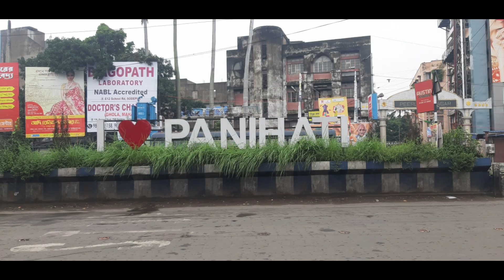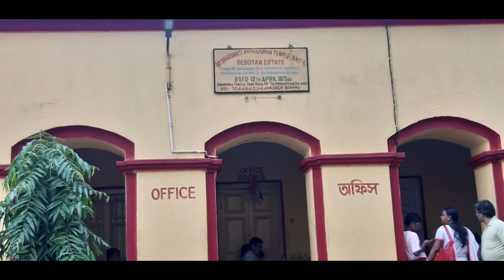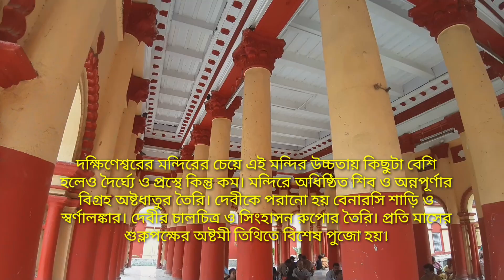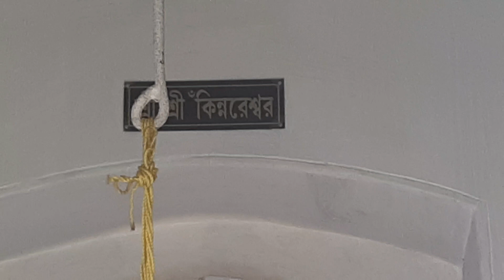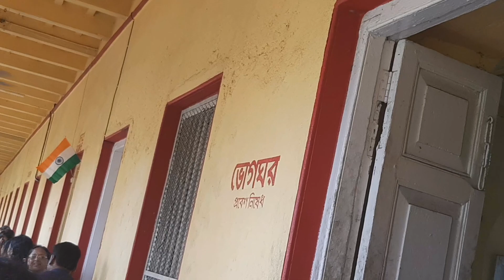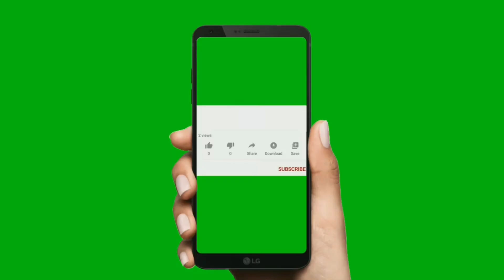Shiv Shakti Maa Annapurna Mandir I 2nd Dakshineshwar Mandir Kolkata Barrackpore I Annapurna Mandir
Shiv Shakti Maa Annapurna Mandir I Maa Annapurna Mandir I Second Dakshineshwar Mandir Kolkata Barrackpore I ব্যারাকপুর অন্নপূর্ণা মন্দির I Annapurna Mandir I অন্নপূর্ণা মন্দির

জগদম্বা প্রতিষ্ঠিত অন্নপূর্ণা মন্দির | Barrackpore Annapurna Temple |